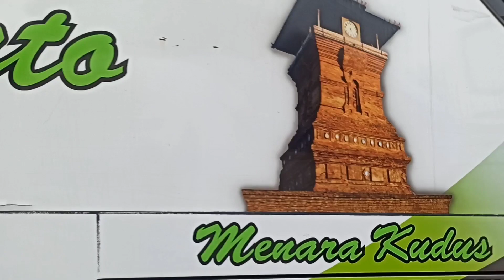MENUNGGU BUS SINAR JAYA LEGREST || TERMINAL TANJUNG PRIOK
seperti ini aktivitas sore terminal tanjung priok jakarta utara,
yang butuh info seputar terminal monggo di simak sampai akhir :)

terima kasih